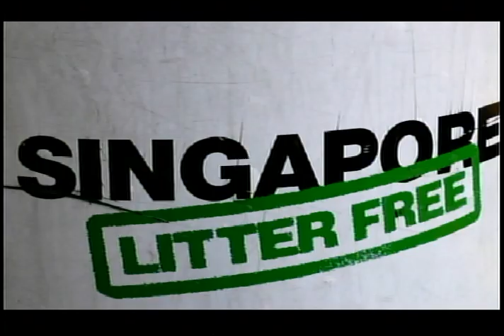Flashback 2012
FTVE 225A final project from Spring 2012